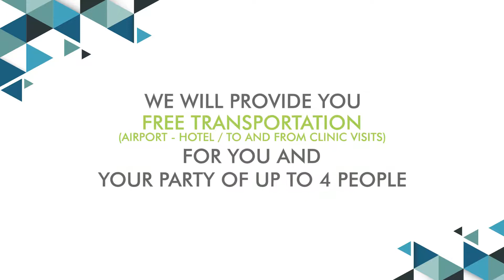Is it Safe to go to Mexico for Root Canal Procedures? | Dentist in Cancun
A patient from Colorado shares her review about her Root Canal treatment during her Dental Vacation in Cancun, Mexico, and she tells if it is possible to find the best dentists and technology for a professional Root Canal, she also talks about the affordable prices at CDS. Watch her review!

For more information please visit our official contact our Dental Coordinators at 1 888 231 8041 or send an email to .